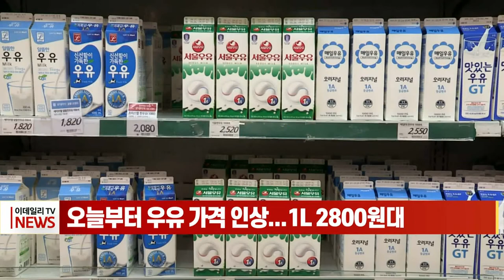오늘부터 우유 가격 인상... 1L 2800원대 (20221117)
오늘(17일)부터 흰 우유를 비롯한 유제품 가격이 오릅니다.

업계에 따르면 서울우유협동조합은 우유제품 가격을 평균 6% 인상합니다. 매일유업과 남양유업, 동원F&B도 우윳값을 평균 5~9% 올립니다.

이에 대표 제품인 흰 우유 1L(리터) 가격은 대형마트에서는 평균 2800원대로 구매 가능하게 됐습니다.

업체들은 이번 가격 인상이 원유 가격 인상에 따른 것이라고 설명했습니다. 앞서 낙농진흥회는 이달 3일 원유 기본가격을 L당 49원씩 올리기로 했습니다.